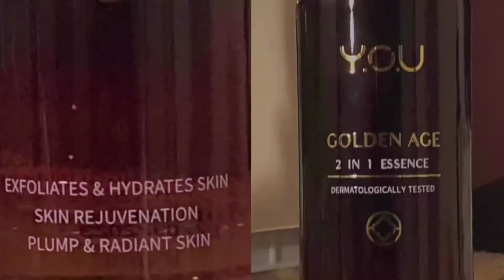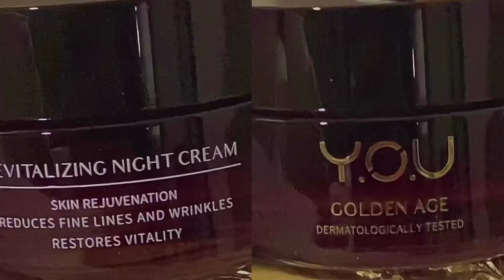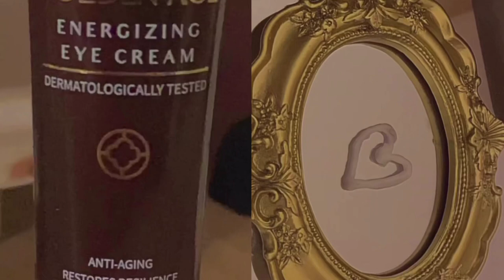Y.O.U Golden Age Skincare Routine + Review | Cyn can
product mentioned:
- YOU Golden Age Deep Cleansing Facial Wash 100g